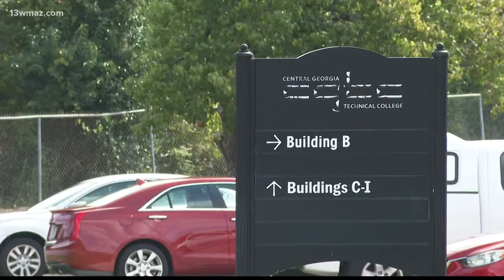Central Georgia Technical College receives grant to level playing field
Central Georgia Technical College receives a grant of nearly $600,000 to help make students more competitive in the job market

13WMAZ News is the #1 station for news and weather in the Central Georgia area, serving people in Dublin, Macon, Milledgeville and Warner Robins.